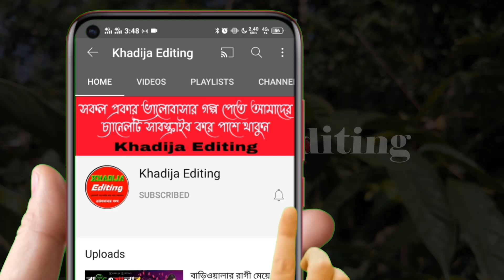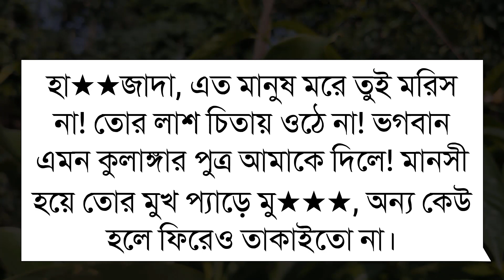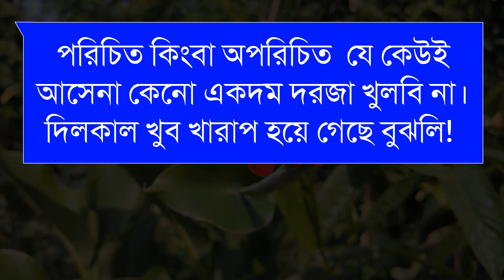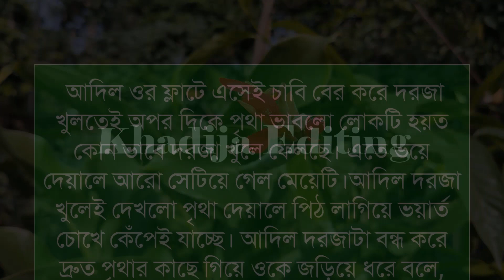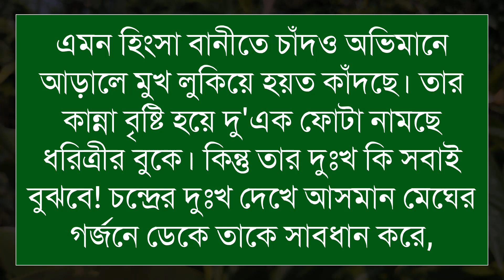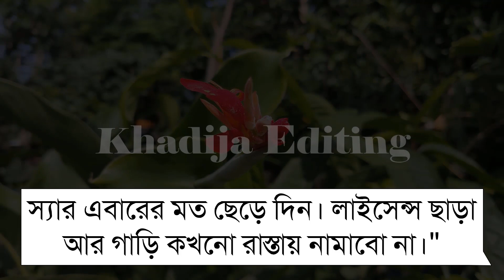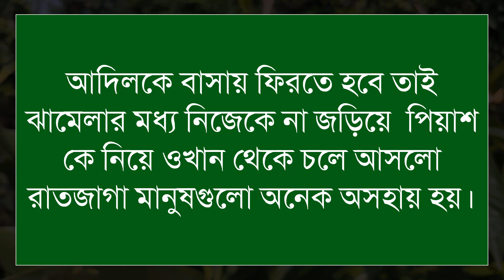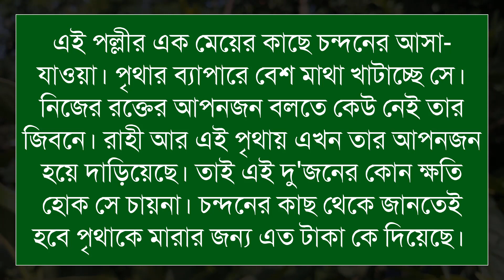প্রেম পাগল প্রেমিক_Love Crazy Lover (৩৫-পর্ব)Romantic LoveStorySad LoveStory Khadija Editing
প্রেম পাগল প্রেমিক_Love Crazy Lover

🎙️Sonalika+Sajid+Anu

অনন্যা Story
MB Diary